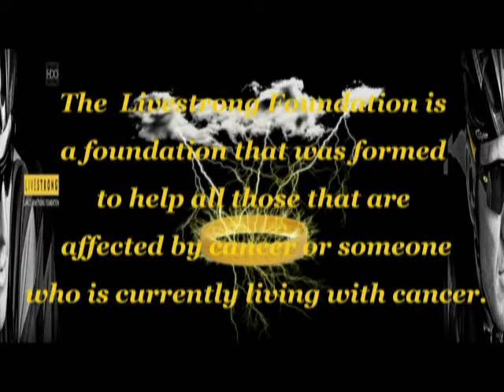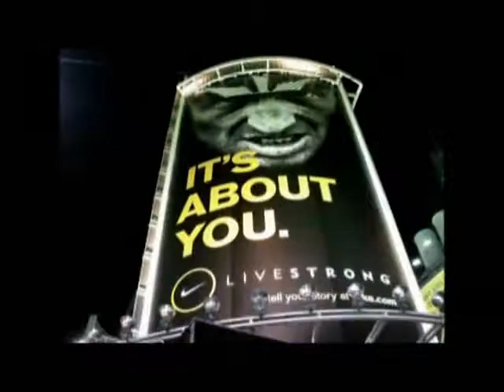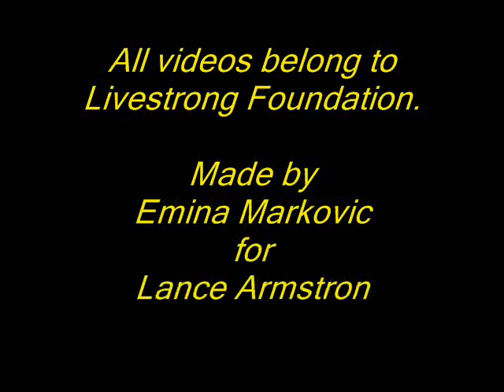LIVESTRONG Foundation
I made this video for Lance Armstrong Foundation
Song: Maybe Tonight, Maybe Tomorrow
Written by Scott Leger, lead singer of wideawake